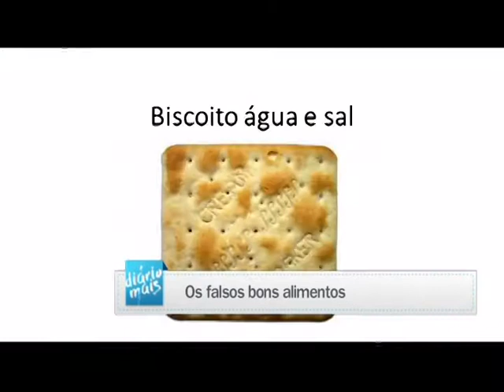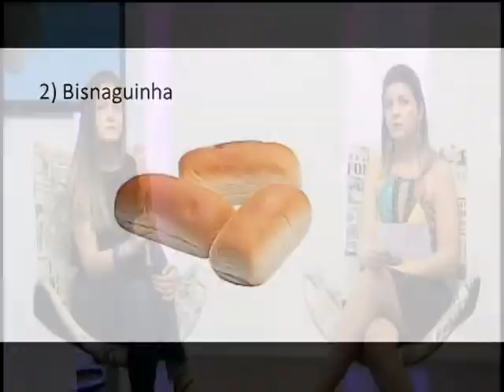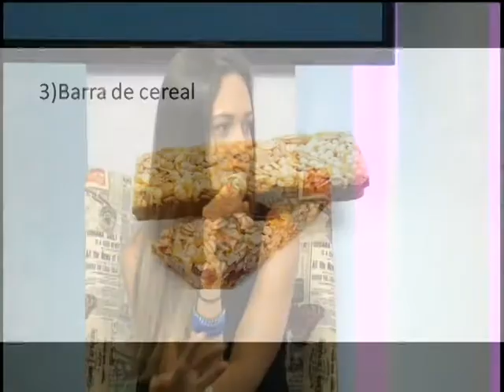Entrevista sobre os falsos bons alimentos com Fernanda Gonçalves